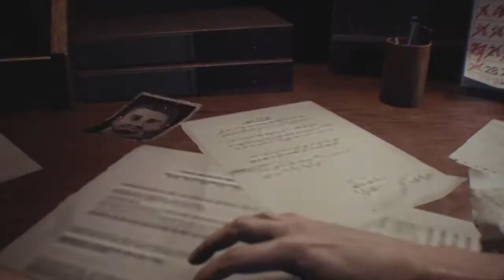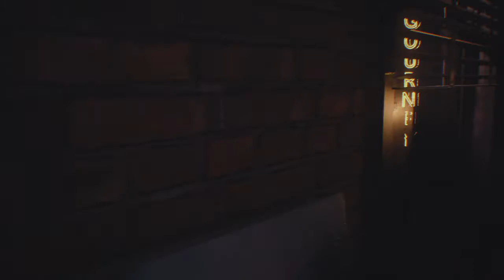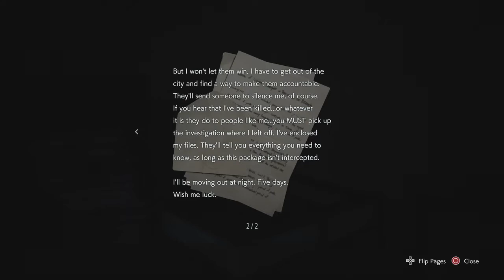RESIDENT EVIL 3 RMAKE | FULL GAMEPLAY - PART 1 (PS4 PRO)